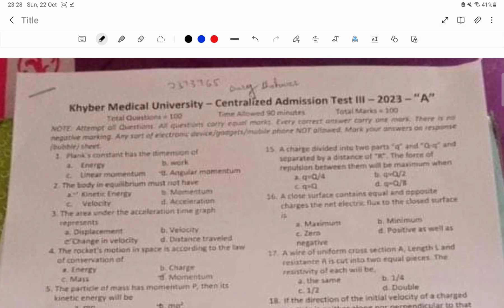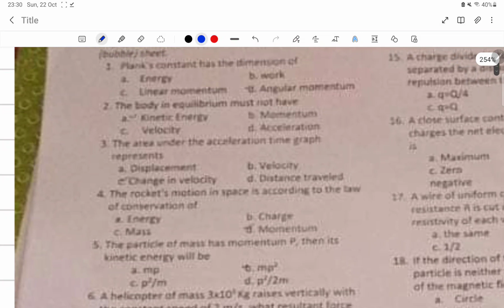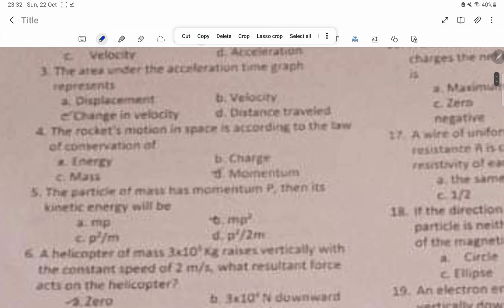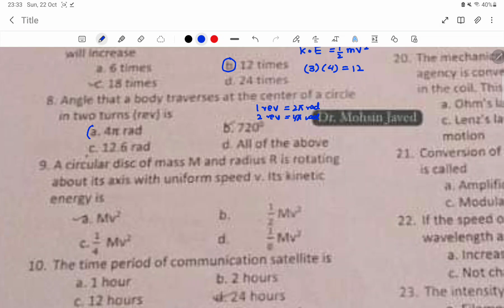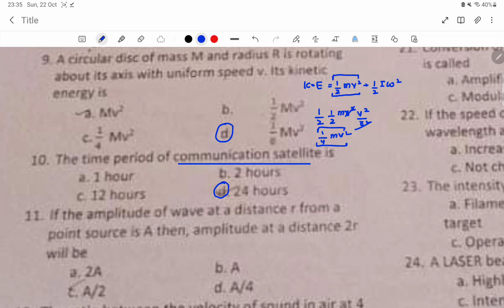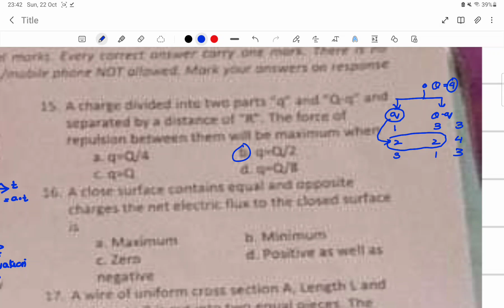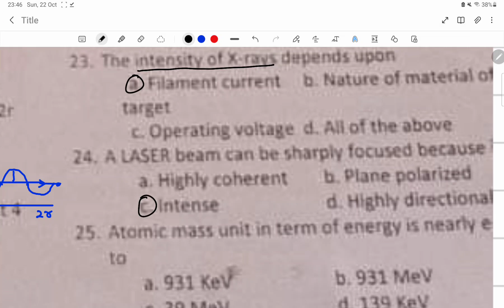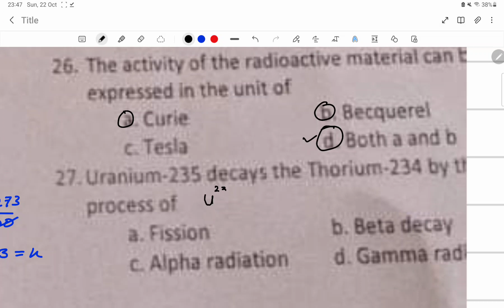KMU CAT 2023 TEST 3 PHYSICS PORTION EXPLAINED